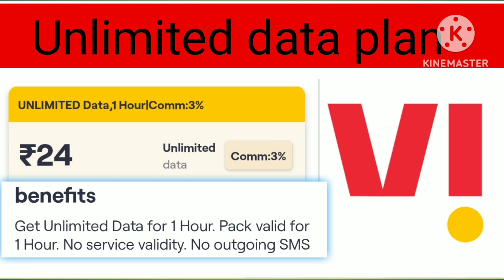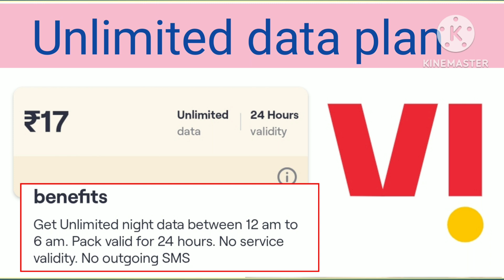Vi unlimited data recharge plan | vi unlimited internet recharge plan 2023 | vi new recharge plan